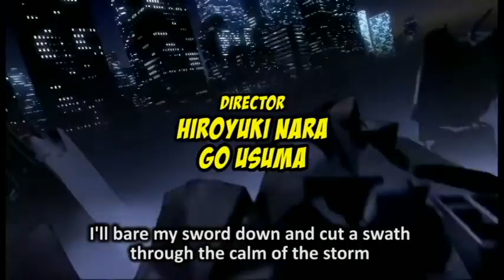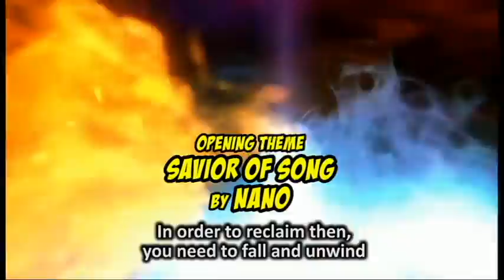Marvel Vs. Capcom anime OP 2